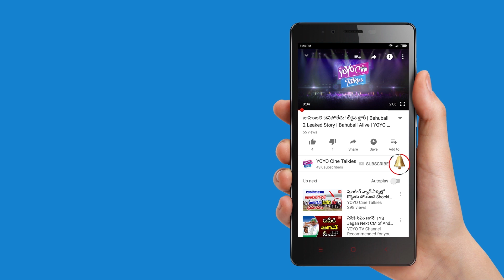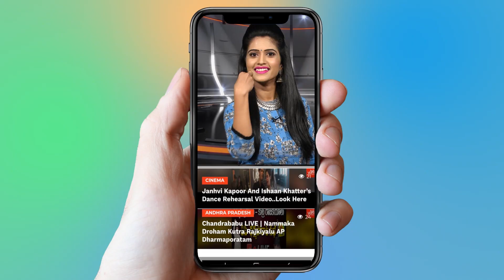Sai Dharam Tej Fans Get A Shocking News | Chitralahari | Tollywood | YOYO Cine Talkies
Sai Dharam Tej Fans Get A Shocking News